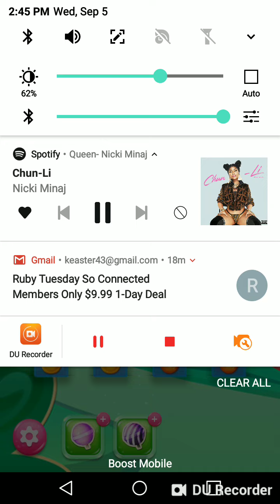How to beat level 32 on candy crush jelly